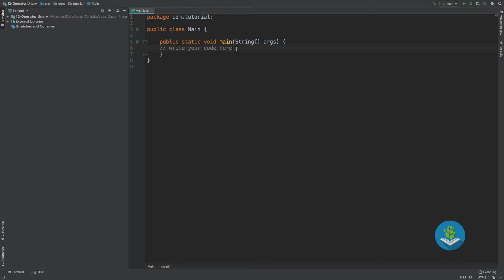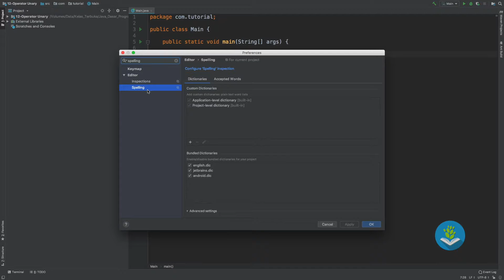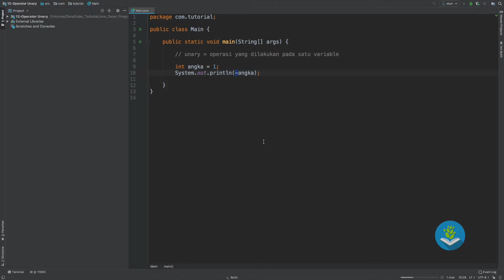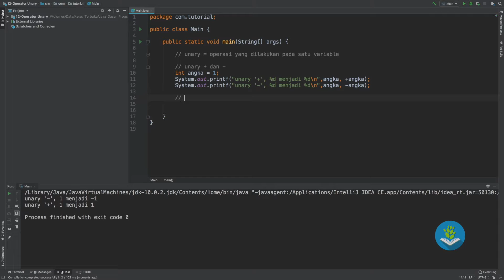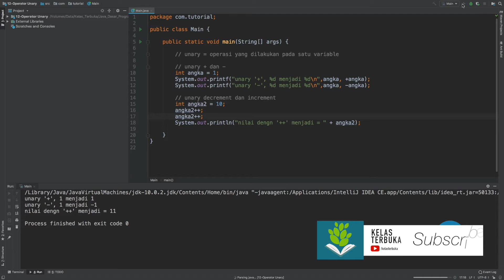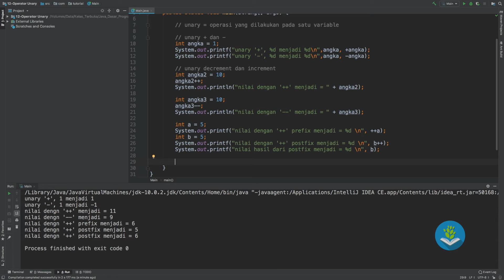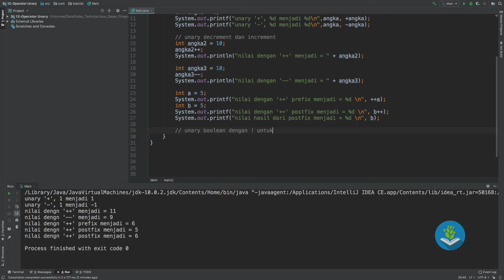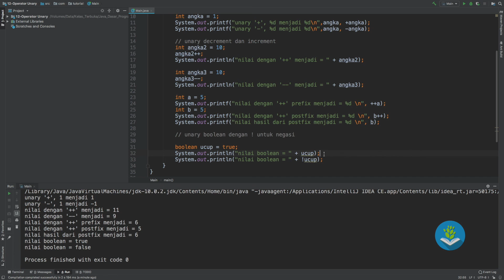Belajar Java [Dasar] - 12 - Operator Unary (Decrement dan Increment)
Mari Belajar Java lebih dalam dengan cara yang santai di Kelas Terbuka dengan Bahasa Indonesia. Ini channel youtube untuk belajar ngoding paling Kece se-youtube.